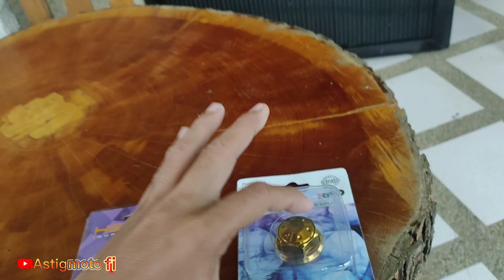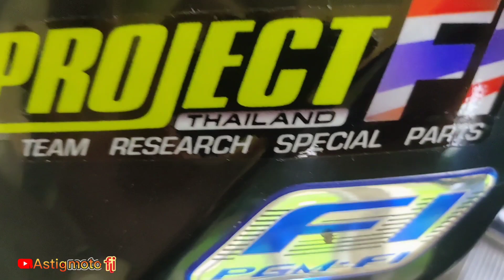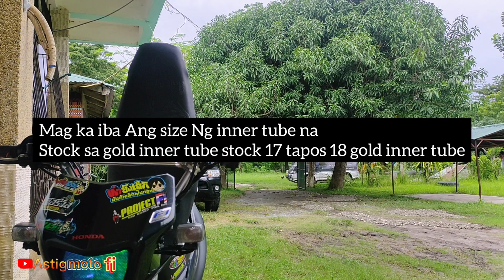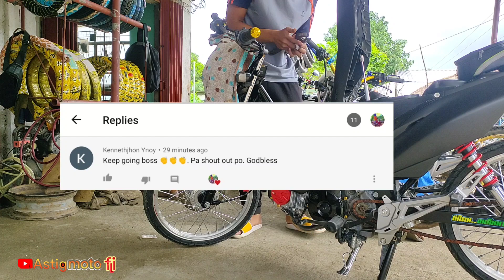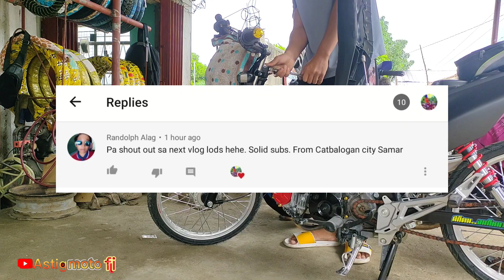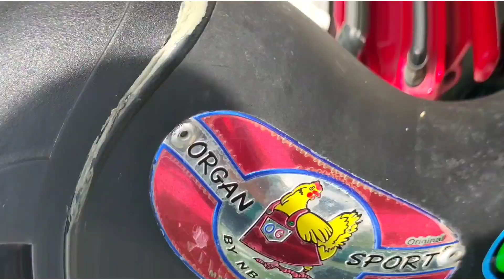Inner tube nuts / Center nut set / XRM 125 FI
Salamat pala sa mga solid nating mga tropa atsyaka sa inyong lahat salamat samahan niyo Lang ako para maipakita ko sa inyo Ang kAyo Ang nag bibigay Ng idea 💢👌‼️